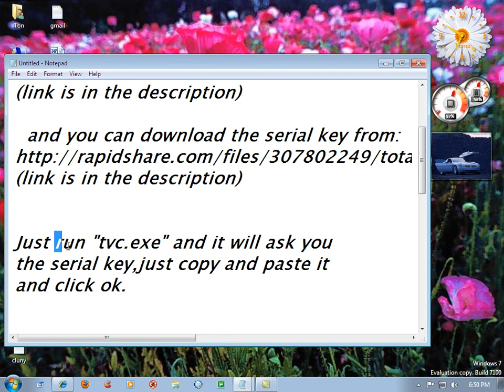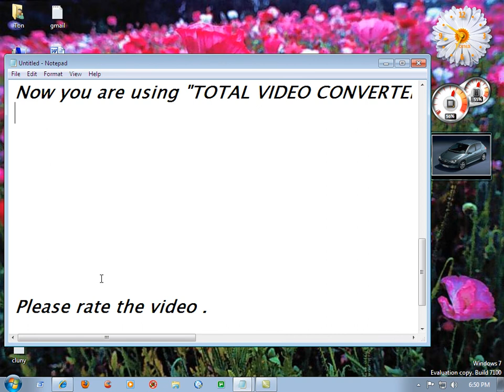How to get Total Video Converter 3.50 for free+serial key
This video shows how to get total video converter 3.50 for free.

If you need any help, please let me know.
Thanks!!!

If download doesn't work, pls use this key:
8088d80e-fc86a535-33fcf5c7-681b9008-c29db07d-18c64d29-c30eff97-bc1ed8a0-42534a0c-30ee0e5d-600be238-0e8b0f5e-b7d7d496-97d23f37-a056b55f-a6cd6596